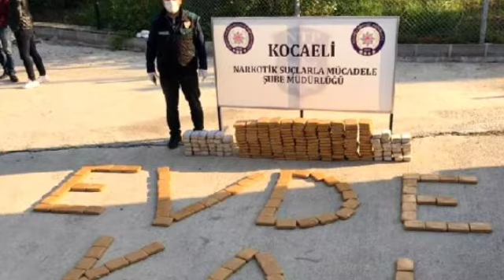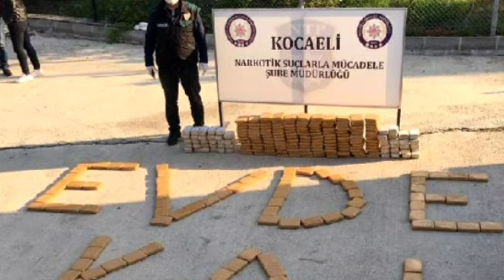TIR şoförünün yatağının altından 155 kilo 'eroin' çıktı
KOCAELİ'de, TEM yolunda takibe alınarak durdurulan TIR'da yapılan aramada sürücü yatağının altında 155 kilo eroin ele geçirildi. Polis, eroin dolu paketlerle 'evde kal' yazısını oluşturdu.

Kocaeli Emniyet Müdürlüğü Narkotik Suçlarla Mücadele Şubesi ekipleri, uyuşturucu madde bulunduğunu belirlediği bir TIR'ı takibe aldı. TEM yolunda çok sayıda polis ekibince adım adım takibe alınan TIR, belirlenen noktada durduruldu. TEM yolu üzerindeki Bölge Trafik Müdürlüğü'nün bahçesine çekilen TIR'da narkotik köpeği ile arama yapıldı. Narkotik köpeği, şoförün yatağının  bulunduğu kısımda tepki verdi. Yatağın altında bulunan çuvallar çıkarılırken, içlerinden 300 paket halinde 155 kilo eroin çıktı. Polis, TIR sürücüsünü gözaltına alırken, olayla ilgili soruşturma başlatıldı.Bu arada, polis eroin dolu paketlerle 'evde kal' yazısı oluşturarak mesaj verdi.